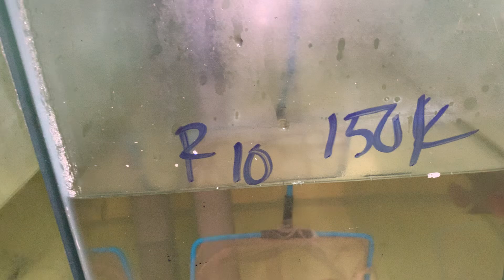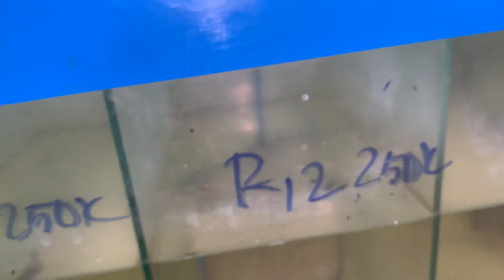Cc&cmt- Cá la hán giá rẻ đợt mới 26/10 zalo 0978228003